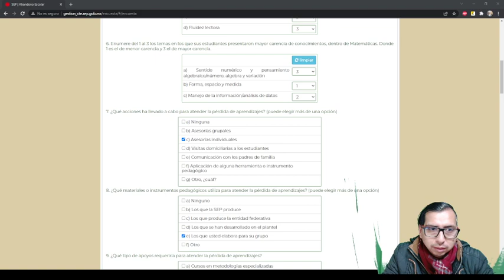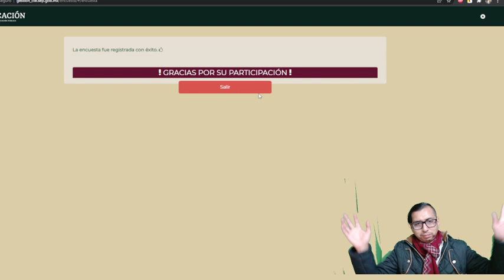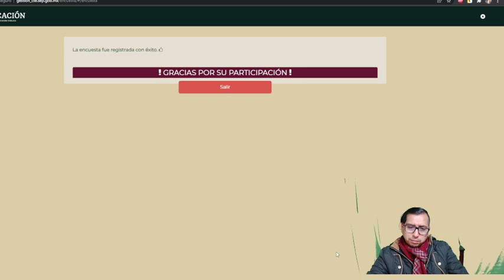🔴Cuestionario sobre pérdida de aprendizajes y abandono escolar ¿Como enviarlo? SOLUCIONADO 🔴